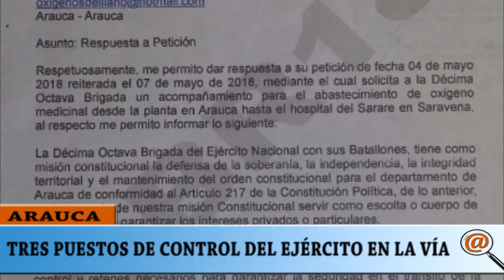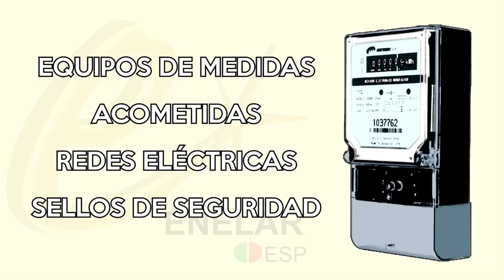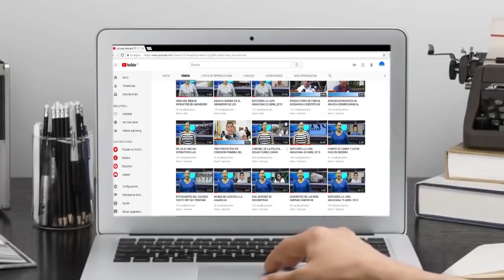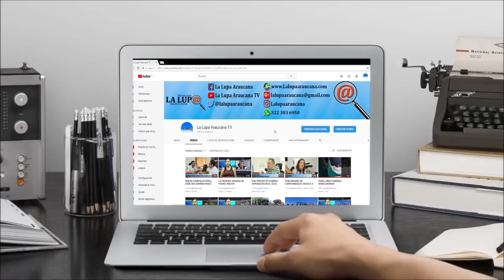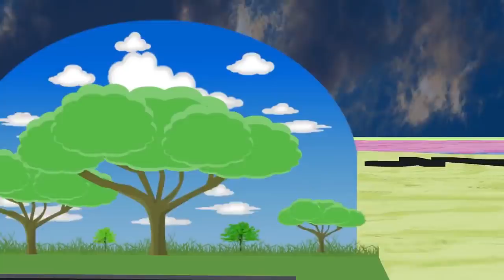NOTICIERO LA LUPA ARAUCANA 15 MAYO 2018